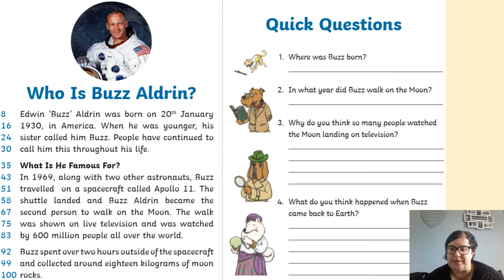Wednesday 17th Reading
Watch the video and upload a photo of the answers to the questions on class dojo :-)